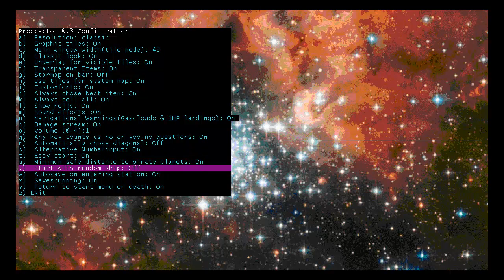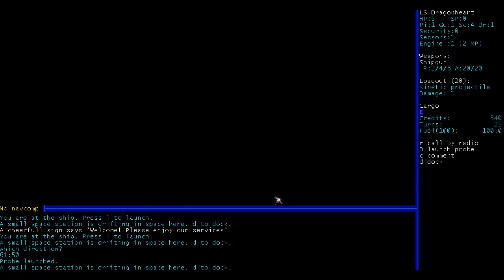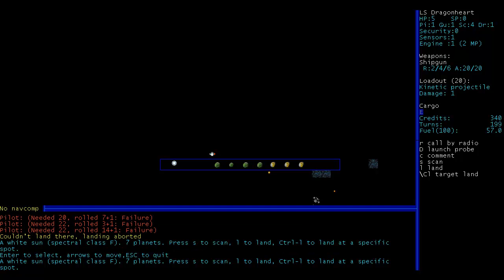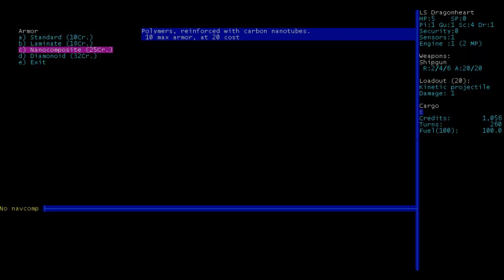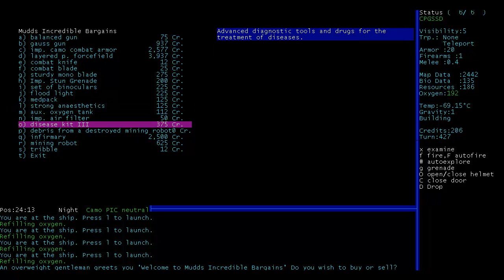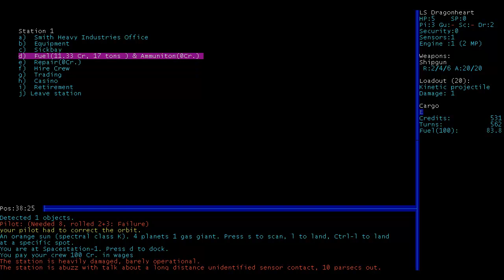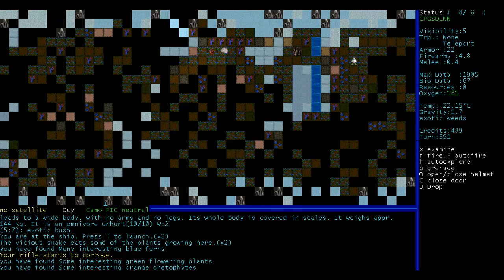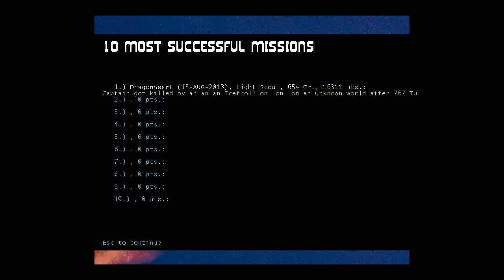Akhier New Prospector Lets Play 001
I know about the black line in the center. No I don't know what its from.